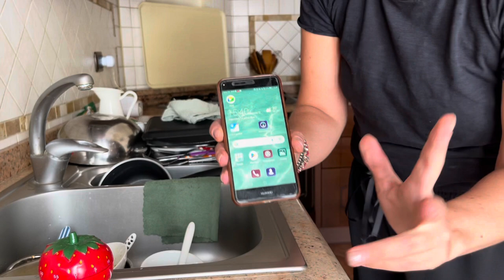Challenge pulizie in 30 min| CLEANING 30min😅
Ciao a tutti tante volte mi chiedete quanto tempo ci metto x fare le pulizie. In questo video vi mostro realmente cosa si può fare in 30 minuti. Io di solito ci metto 1 ora x fare le pulizie molto veloci. Giustamente faccio tutto con calma 😅. In questo video devo dire che ho sudato 🥵 x che ho fatto tutto di corsa 🏃‍♀️. Ma ..si può fare 😂. Spero che il video vi piaccia. Io mi sono divertita tantissimo 🤣🤣🤣
Ps qualche inquadratura ho cancellato x che non si vedeva niente. Scusate ma non potevo fare diversamente 🤗